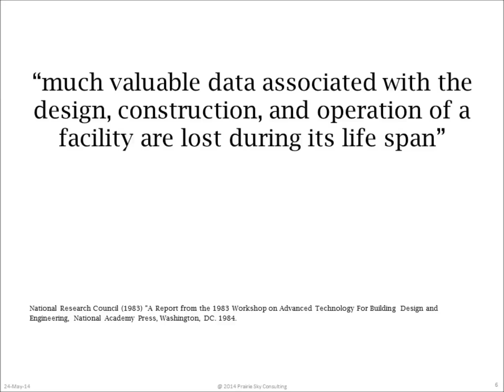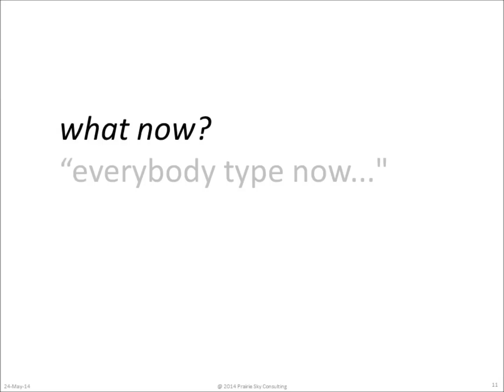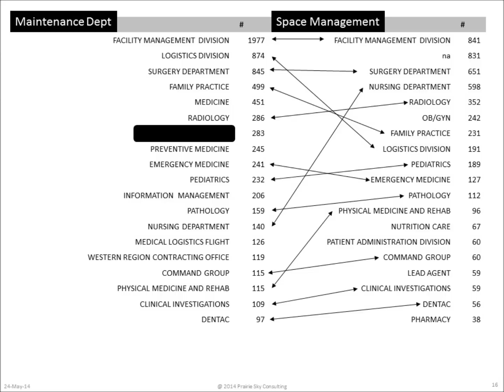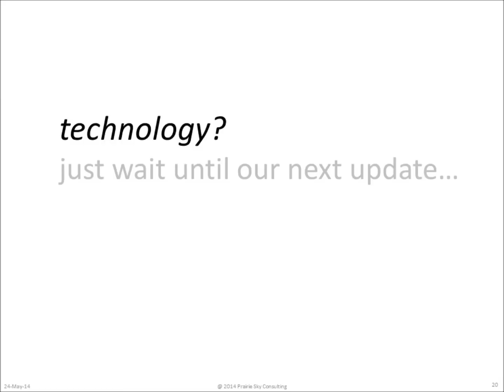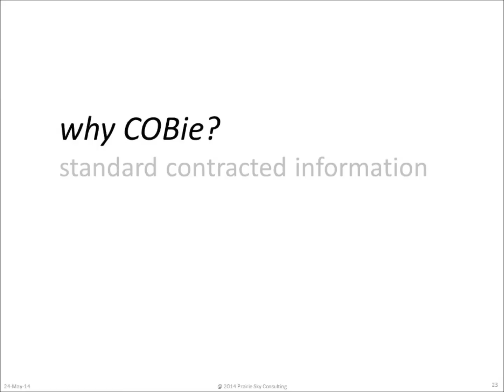Why COBie?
Why was COBie developed? What problems can COBie solve?  Find out in this video. (run-time 00:04:58)